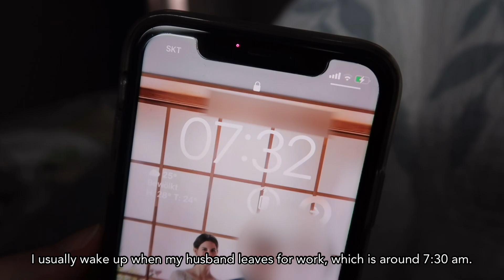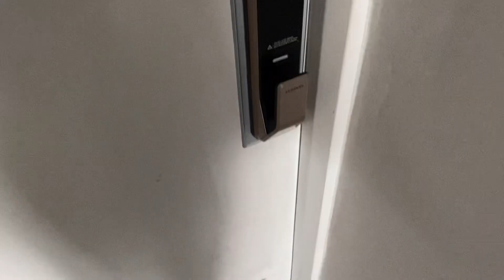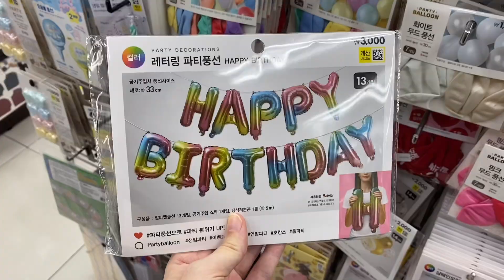My "Pregnant" Morning Routine (31 weeks)🤰🏻| Korea Vlog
Hi everyone,

first of all, thank you all so much for 1000 subscribers!! 🎉 I couldn't believe my eyes when I woke up this week and saw that I hit the magic number. I am really grateful for every single one of you and I hope that I can make more content in the future that you'll enjoy.

This week I'm showing you my realistic pregnant morning routine. While filming though, I slowly realized that my "pregnant morning routine" is actually no different than my morning routine before getting pregnant... turns out I'm not doing anything special after all. 😂

I still hope you enjoy this video and I wish you all a wonderful day!

Content
0:00-0:25 Intro
0:26-3:29 Waking up & Getting Ready
3:30-5:07 Breakfast time
5:08-7:33 Running errands
7:34-9:28 Journaling
9:29-10:10 Outro